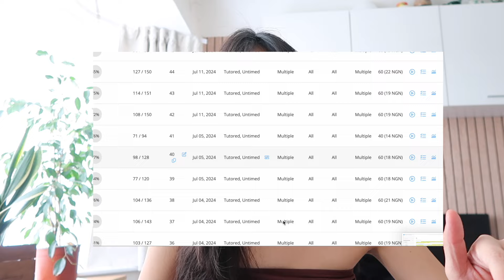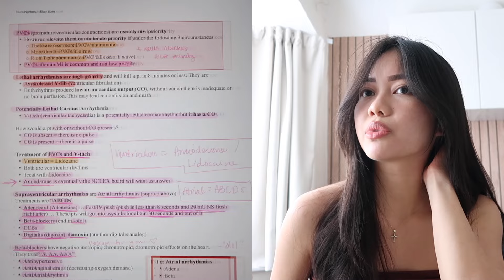How to *actually* PASS the NGN NCLEX in 85 questions on your FIRST TRY | 2024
TIMESTAMPS
00:00-00:45 Intro
00:45-02:01 Ask yourself this before studying
02:01-04:07 Resources I used
04:07-04:46 How long I studied
04:46-09:06: How I studied to pass in 85 questions.
09:06-12:10: Tips to keep in mind.